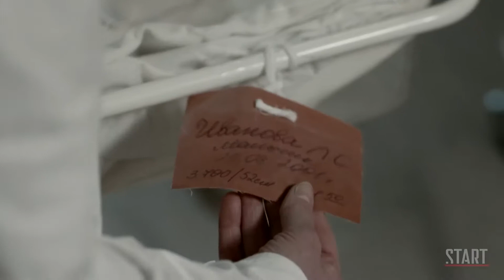Ивановы-Ивановы - Русский трейлер (1-4 сезон 2019) | Сериал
Сюжет:
Герои — две российские семьи Ивановых. Они не знакомы друг с другом, у них разный достаток и круг интересов. Одни — бедны и провинциальны, вторые — более чем обеспеченны и высокомерны. Они были бы счастливы прожить жизнь, ничего не зная друг о друге, но в один прекрасный день выясняется, что много лет назад наследников этих семей перепутали в роддоме, и все эти годы сын бедняков обитал в шикарном особняке, а отпрыск богатых Ивановых ютился в малогабаритной квартире. Конечно, теперь все хотят получить обратно своих кровных наследников.